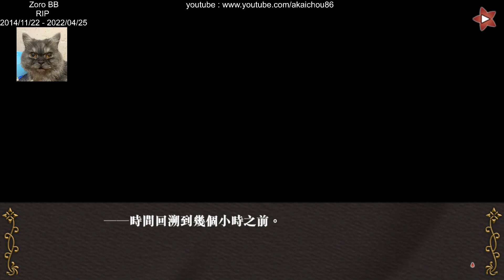不可逾越的紅花~雙月 - 托亞 篇 - 03